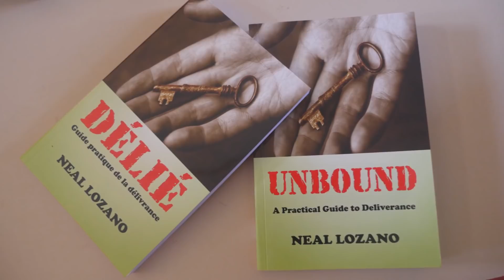Homily of the Third Sunday in Ordinary Time Year B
21st January 2018, Third Sunday in Ordinary time Year B
The Call for Change and Repentance
The call to repentance cuts through many pages of the Sacred Scriptures. It is necessary that we understand the cry of God who invites us to conversion and to be His disciples. Our world, following the example of Nineveh, is in full development of diverse mentalities and ideologies that it is now difficult for us to distinguish Christ from the Antichrist. The Ninivites were led to conversion only by the words of Jonas and we have more than Jonas.
Jesus who appears after the departure of John to announce Gods Good News of Salvation also calls for a sincere repentance. It is better understood in the Greek word metanoia which literally means a change of mind. Repentance means that anyone who was in love with sin comes naturally to hate sin. In Jesus’ clarion call for repentance he calls those who are to work with him and be part of the mission’s team. Those he calls are very simple. He took ordinary men and with them he changed the world.
 We have the Christ who says to us “follow me”. We should therefore give up our nets, give up our boats of comfort and make an option for Christ. Jesus calls us for a specific mission or role. Victor Frankle will insist that “Everyone has his own specific vocation or mission in life”. The underlying factor in the call of Jesus is that we must be the change we want for the world. There is a need to convert the world, but we must convert ourselves.  Briefly, we must give up our old ways, change our ways and believe in the Good News. In effect, it is a call for change and repentance.

Fr. Jude Thaddeus Langeh, cmf